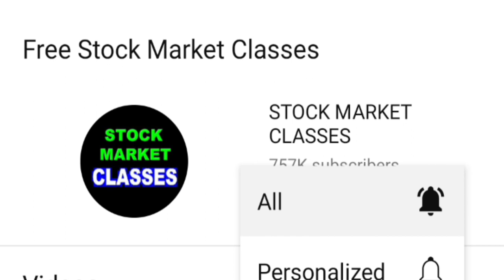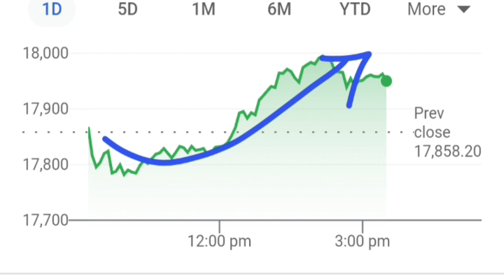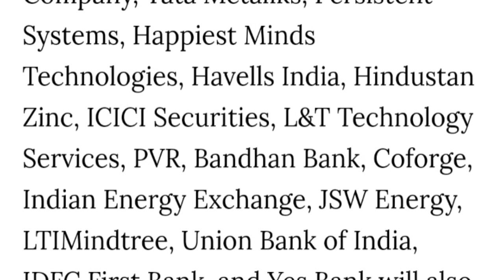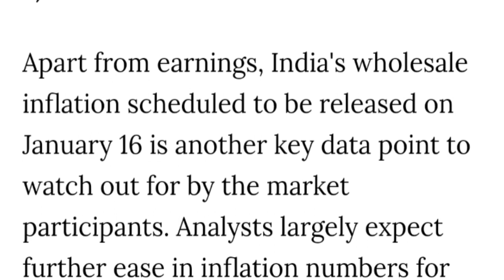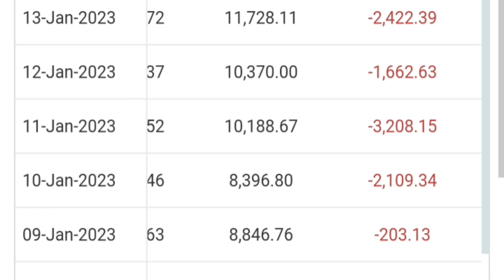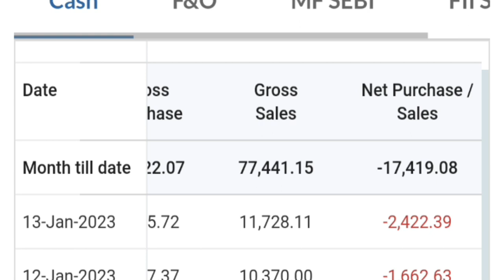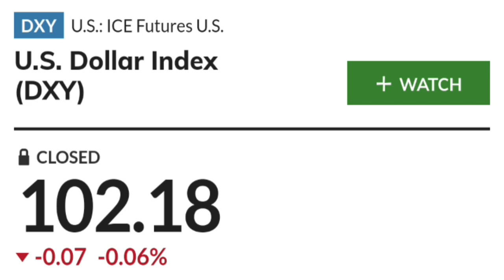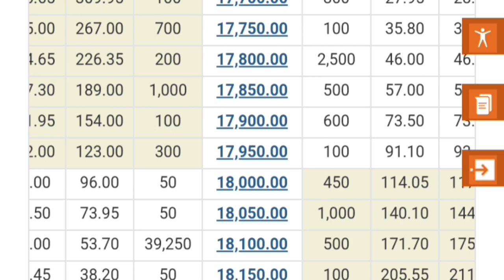बाजार टेंशन में🔥03 NEWS🔥 STOCK MARKET NEWS⚫ DALAL STREET WEEK AHEAD⚫ NIFTY PREDICTION TOMORROW⚫ SMKC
🔴TARGET 10000😮 ( BONUS / SPLIT  भी मिल सकता है)⚫ करोड़पति बनना है तो इसमें  SIP चालू रखो

🔴RBI गवर्नर का बड़ा बयान | बताया क्या है बाजार के लिए बड़ा खतरा | Crude Oil, Inflation, Cryptocurrency

🔴 HDFC BANK Q3 RESULTS 2023 (DETAIL ANALYSIS)⚫ DMART Q3 RESULTS 2023 (DETAIL ANALYSIS) BUY HOLD SELL ?

TY : )

ty :)